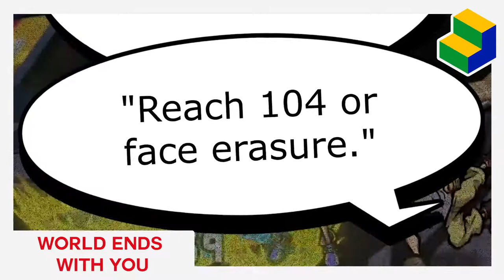Nintendo Direct MINI?! Our Thoughts!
The Nintendo Direct Mini happened last week, and we're finally getting around to talking about it!

Who's at the lounge today?

★Scott★

★Jim★

★Follow us★